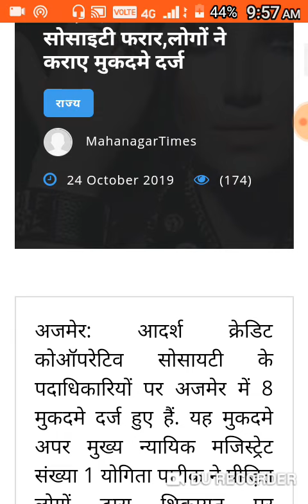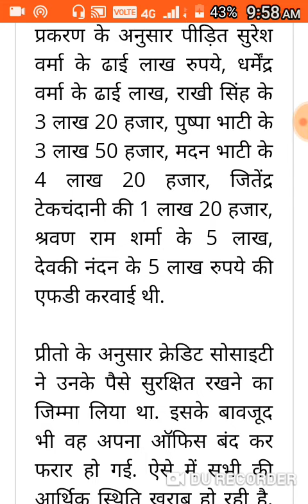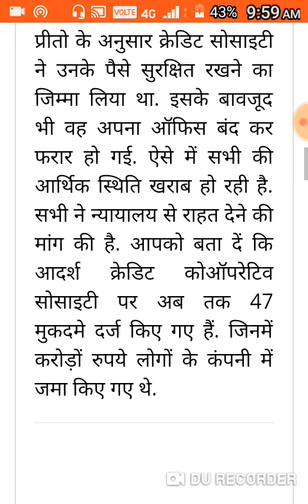Adarsh credit co operative society latest news today in Hindi by sebi 2019 aajtak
adarsh credit, adarsh credit news, adarsh credit news today, adarsh credit latest news, Adarsh credit good news today, adarsh credit latest news today, adarsh credit Hindi news today